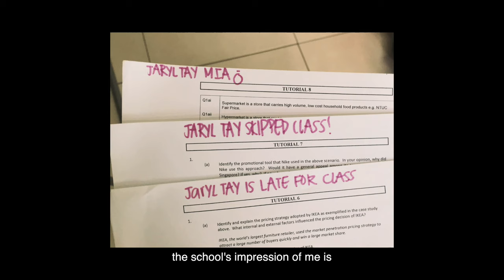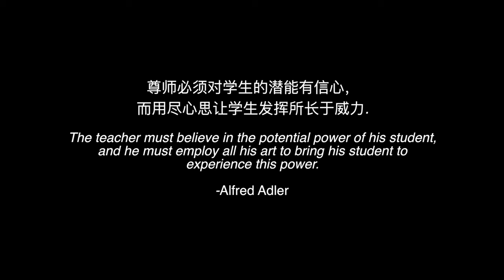The Making of a Champion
We remember watching Vincent Ng wu shu tv series on television when we were younger. It was only recently, we discovered his unsung hero story. There's a big part of his life being a mentor, a teacher that others may not really know about, and we want to share the spirit and inspiration with you guys. Happy teacher's day to all. In collaboration with Honour Singapore.